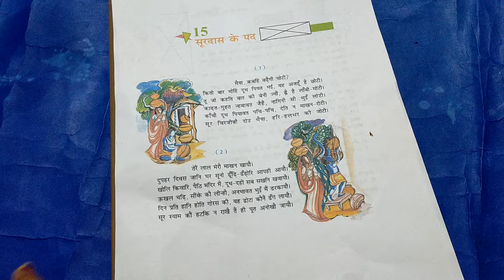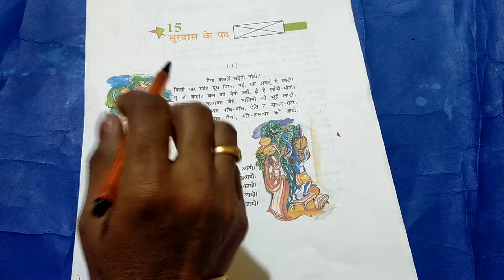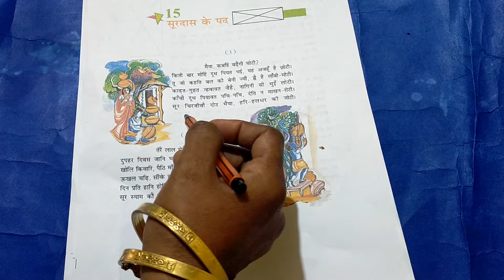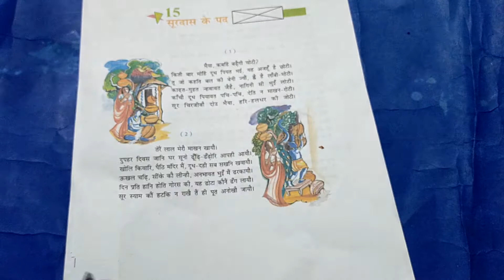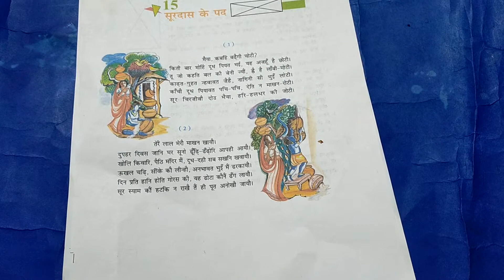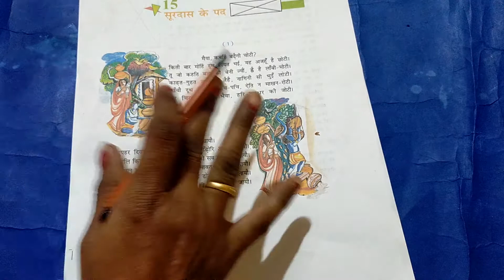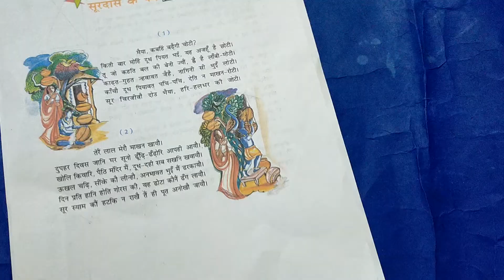CBSE syllabus for 8th class 15 poem ( Surdas ke Pad ) full explanation